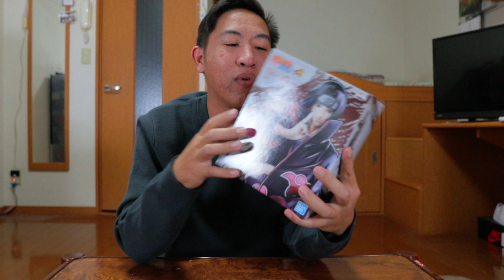GOLDEN LUFFY, BLACK TRUNKS, AND NEW SHOTO TODOROKI FIGURE! ANIME FIGURE HAUL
Thank you guys for the support on the channel!